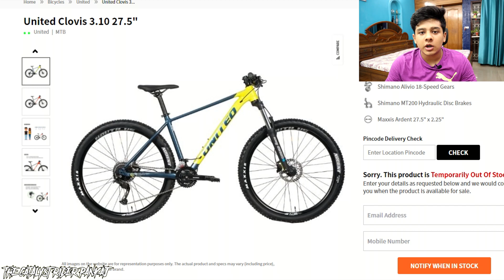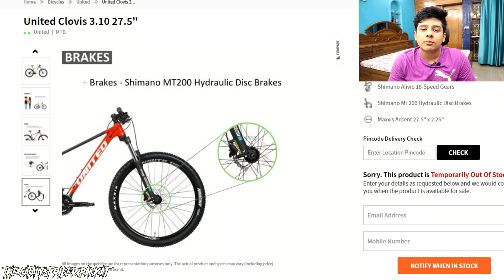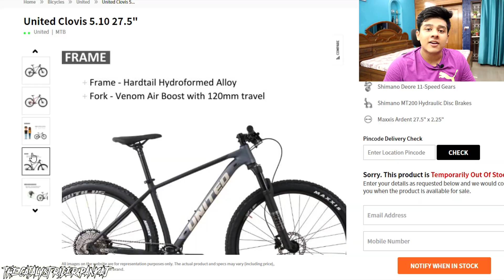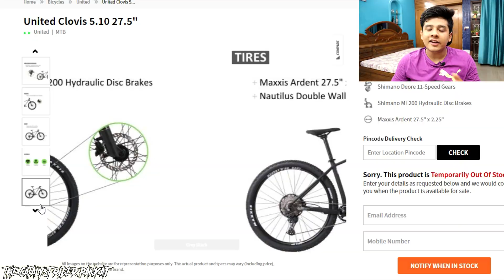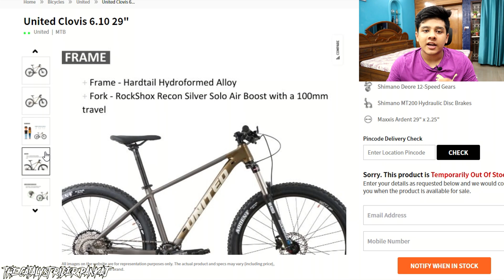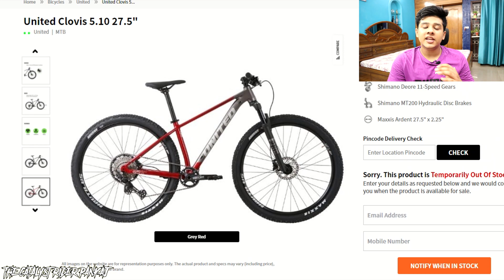2021 United Clovis 3.10 Vs United Clovis 5.10 Vs United Clovis 6.10 | United Clovis Mtb Worth It ?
PLEASE USE THIS LINK [ TO BUY ANYTHING FROM AMAZON ] =

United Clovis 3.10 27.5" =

CYCLE LIGHTS =
CYCLE HELMETS =
CYCLING GLOVES =
CYCLING ACCESSORIES =
FAT BIKE =
ROAD BIKE =
HYBRID CYCLE =

In this video I have gone in depth about all the UNITED CLOVIS 3.10 , 5.10  and 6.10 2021, including everything from drivetrain, frame geometry to color of the cycle , I hope this video help you to take a decision baaki please like the video and subscribe kardo yaar .

Time Stamps - {Taaki aap ko aasani ho jae. iss baat pe please like kardena }
0:00 INTRO
0:38 ALL ABOUT CLOVIS SERIES
1:20 UNITED CLOVIS 3.10
3:50 UNITED CLOVIS 5.10
6:00 UNITED CLOVIS 6.10
7:45 VERDICT